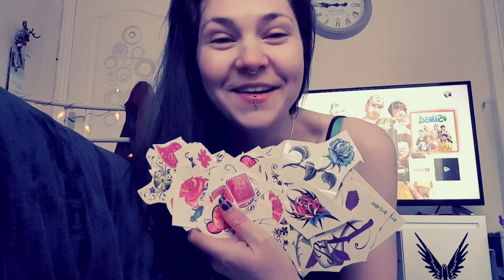PUNK EDIT ON MYSELF!!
Hey guys!
Hope you enjoyed this video!, wasn't the way I was hoping it to turn out but oh well!

Much love💛